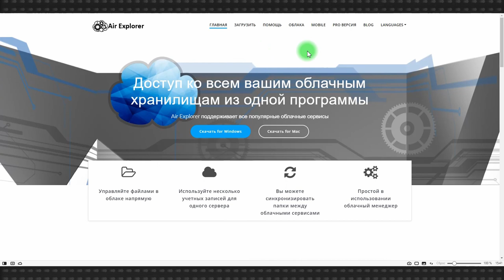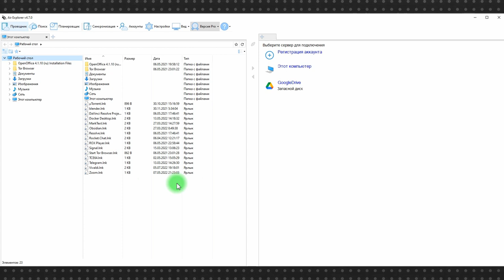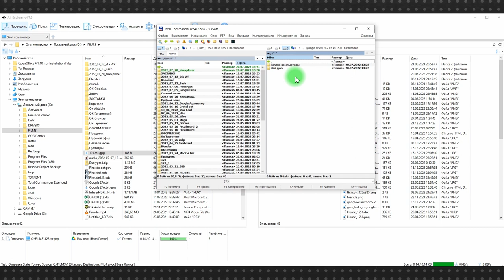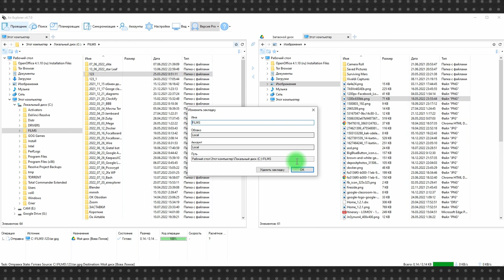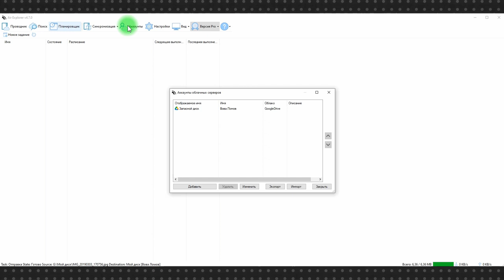Air Explorer: обзор облачного файлового менеджера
Файловый менеджер помогает в работе с файлами, а в случае с Windows не просто помогает, а делает эту работу возможной в принципе. Штатный файловый менеджер Windows мы не рассматриваем, поскольку он для работы непригоден.

Air Explorer добавил к базовым принципам работы файлового менеджера одну очень важную функцию: возможность подключать облачные хранилища и работать с файлами на них как с обычными локальными файлами на вашем компьютере. Air Explorer крайне полезен тем, кто постоянно работает с несколькими облачными хранилищами, но есть у него один недостаток: на бесплатном тарифе можно подключить только одно облако.